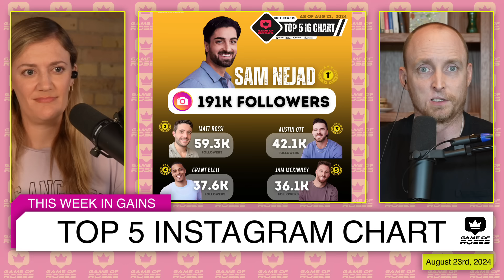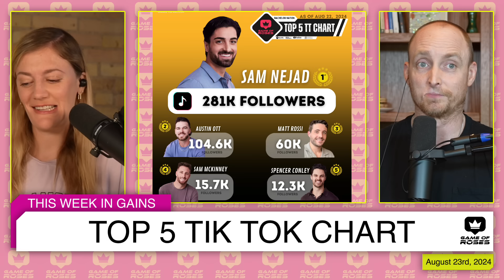This Week In Bachelor Nation : Bachelor Babies, Gains and Soft Launches?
This Week In Bachelor Nation...Pacecase and Bachelor Clues discuss Bachelor babies, an engagement, a star studded event (soft launch?) and of course, we dive into the recent gains and the best parasocial plays of the week!

Timestamps:
00:00 Welcome To The Show
03:28 State Of The Game
18:46 This Week In Gains
29:39 Bachelor Nation News
42:46 Parasocial Play Of The Game
53:52 Screams From The Pit

code valid through 9/8/24

Watch the Bachelorette with us!

Game of Roses official Bachelorette Watch Party @ 33 Taps in Silverlake

Every Monday at 8pm/pst.

Game of Roses: @gameofrosespod

Pacecase: @pacecase

Bachelor Clues: @bachelorclues

*Edited by Nate Flaks (@nateflaks)